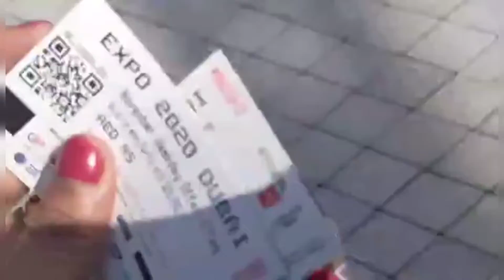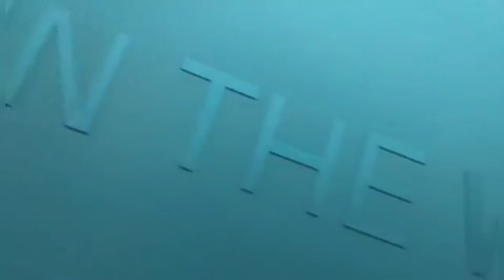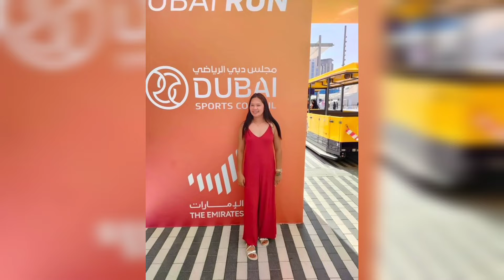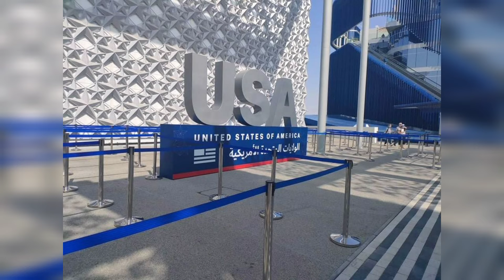UAE EXPO 2020 | RUFFA TV SHOW